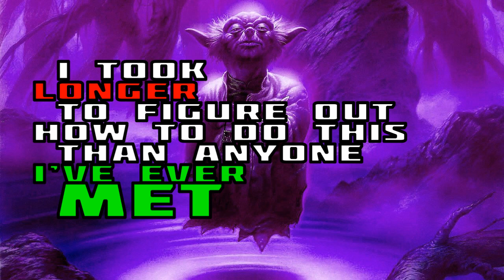[ASMR] Master Yoda Expains THE GAP (USE HEADPHONES 🎧)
Master Yoda Motivates You To Keep It Up!

Inspired by Ira Glass.

Enjoying this?